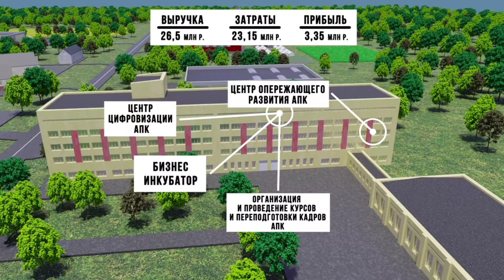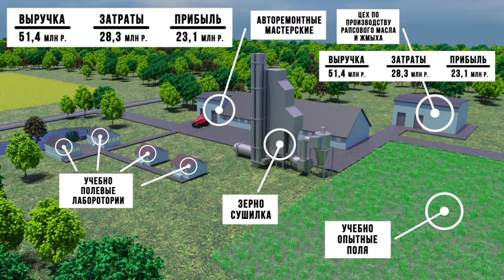Проект Агротехнопарка Вятского ГАТУ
Представляем проект Агротехнопарка Вятского ГАТУ